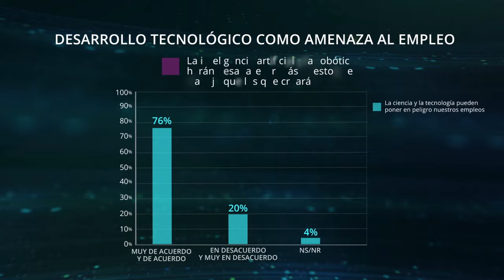¿El desarrollo tecnológico amenaza al empleo? | Alianza INTAL-LATINOBARÓMETRO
Este trabajo, producto de la alianza del Bien Público Regional INTAL-Latinobarómetro, analiza la percepción de los latinoamericanos en relación al proceso de integración regional y a las prioridades en la agenda del desarrollo de los países, entre ellos la inclusión social. Se entrevistaron 20.200 ciudadanos de 18 países y se contrastaron estos datos subjetivos con más de 50 indicadores objetivos de América Latina.

Visita el sitio web de la Alianza LB con todos los datos abiertos de 2017